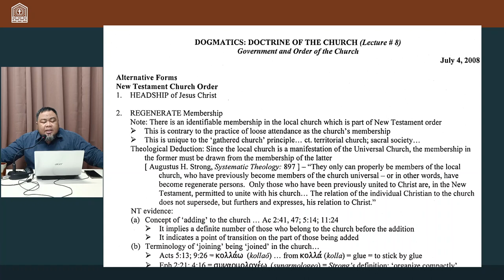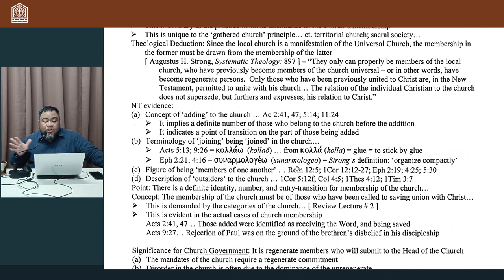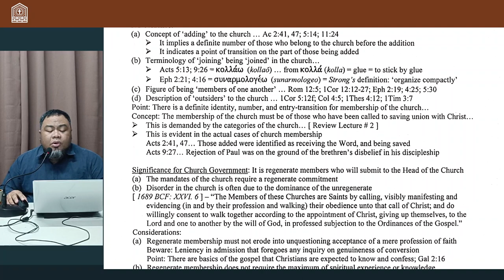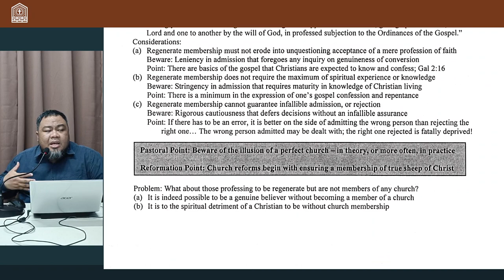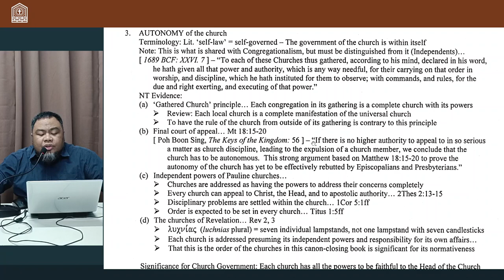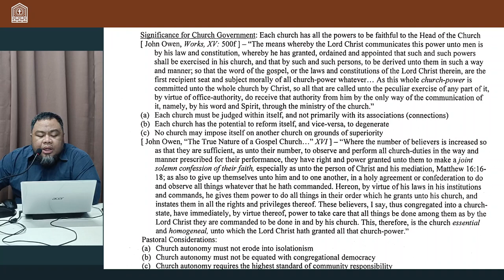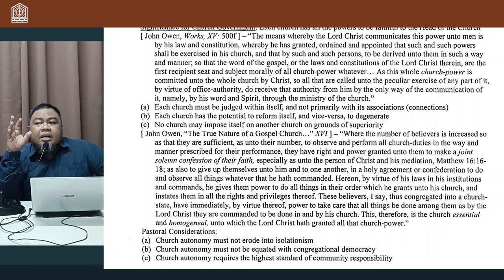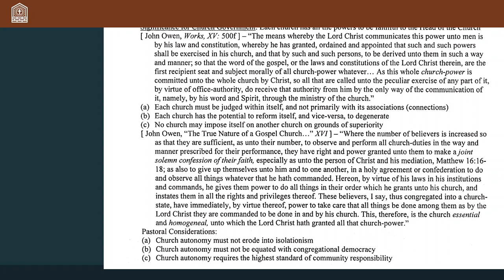Bible Class: Government of the Church (Lecture 8)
Topic: The Government of the Church (Lecture 8)